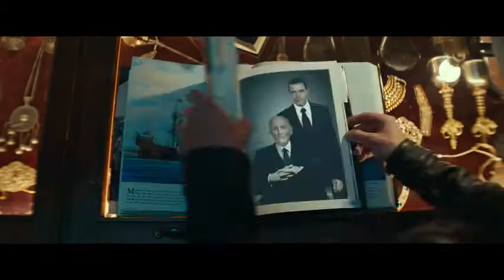UNCHARTED -Trailer (HD)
Fortune favors the bold. Watch the official trailer for UnchartedMovie, starring Tom Holland and Mark Wahlberg, exclusively in movie theaters February 18.
Based on one of the best-selling, most critically acclaimed video game series of all time, Uncharted introduces audiences to the young street-smart Nathan Drake (Tom Holland) and showcases his first treasure hunting adventure with wisecracking partner Victor “Sully” Sullivan (Mark Wahlberg). In an action-adventure epic that spans the globe, the two go in dangerous pursuit of “the greatest treasure never found” while also tracking clues that may lead to Nathan’s long-lost brother.

Directed by:
Ruben Fleischer

Screenplay by:
Rafe Judkins and Art Marcum & Matt Holloway

Screen Story by:
Rafe Judkins

Based on the PlayStation video game by Naughty Dog

Produced by:
Charles Roven
Avi Arad
Alex Gartner
Ari Arad

Executive Producers:
Ruben Fleischer
Robert J. Dohrmann
David Bernad
Tom Holland
Asad Qizilbash
Carter Swan
Neil Druckmann
Evan Wells
Art Marcum
Matt Holloway

Cast:
Tom Holland
Mark Wahlberg
Sophia Ali
Tati Gabrielle
and Antonio Banderas

We are here to entertain you with the latest movie trailers world wide ...DON'T FORGET TO SUBSCRIBE AND TURN ON THE NOTIFICATION BELL TO NOT MISS OUT ANY OF THE LATEST TRAILERS ...THANK YOU ALL ...